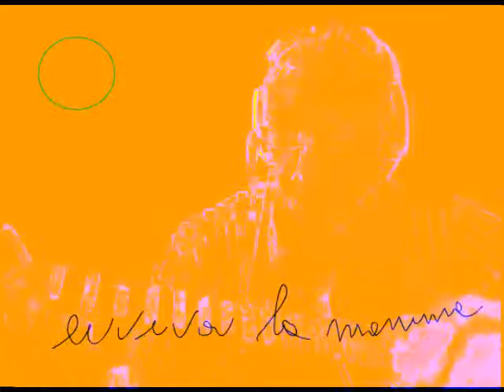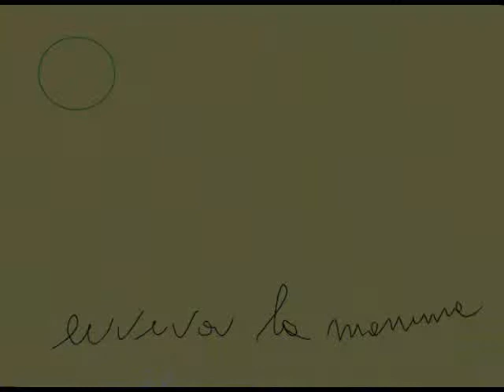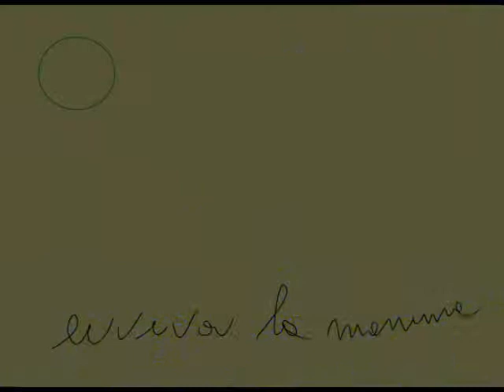evviva la mamma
di mamme ce ne sono tante.